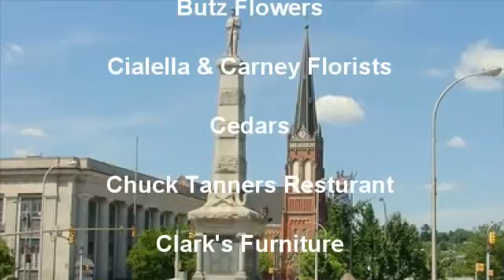NCTV45’s Community Happenings July 31th thru August 6th, 2016